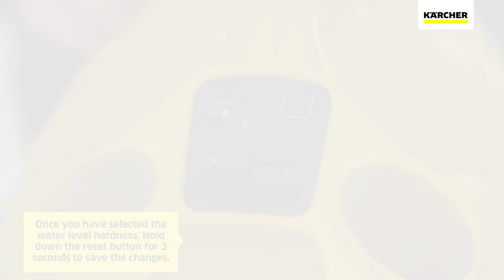SC 3 - Sådan justerer du efter hårdheden af vand